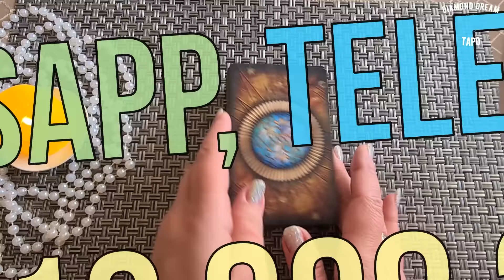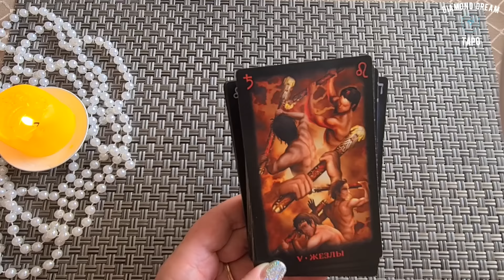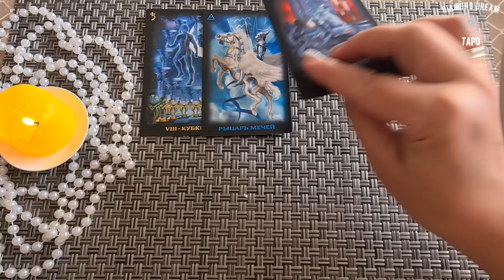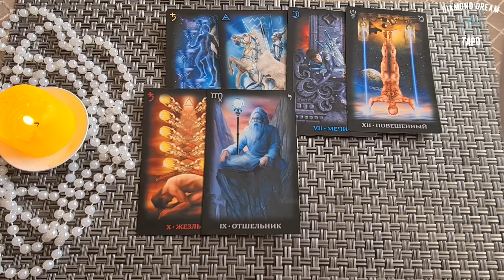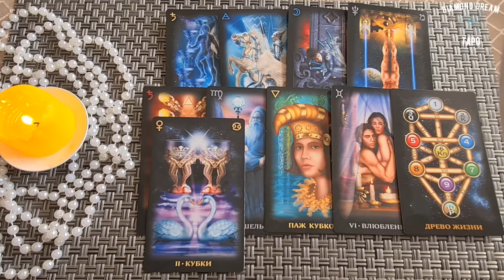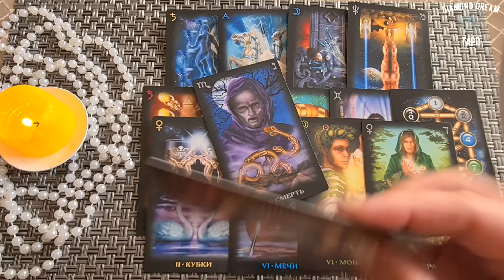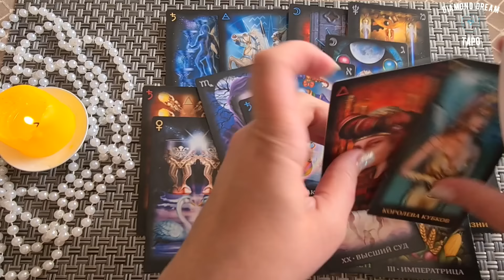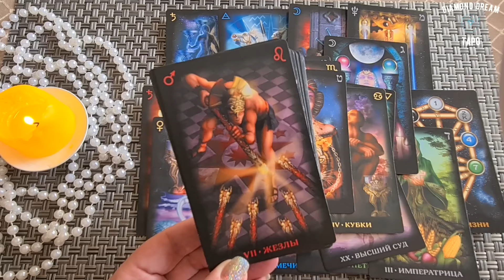ЛЮБИТ ЛИ ОН МЕНЯ? НУЖНА ЛИ Я ЕМУ? ХОЧЕТ ЛИ ОН БЫТЬ СО МНОЙ? Таро Онлайн Расклад Diamond Dream Tarot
🌷  ПОДДЕРЖАТЬ АВТОРА КАНАЛА:
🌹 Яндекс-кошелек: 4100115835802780